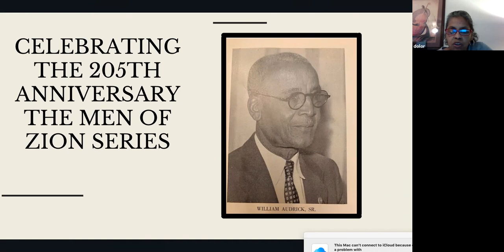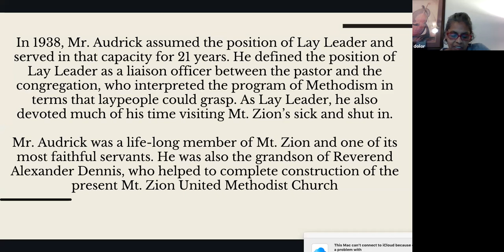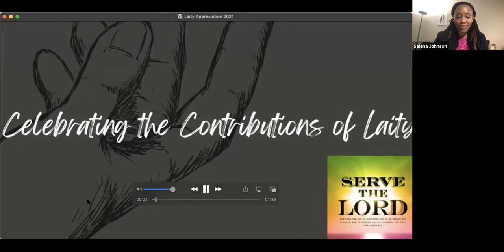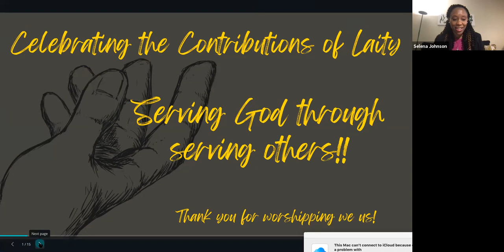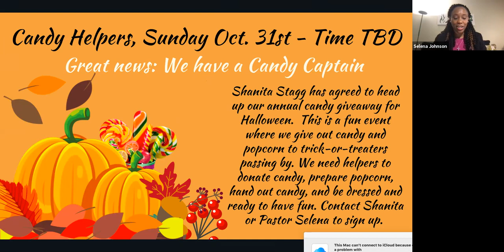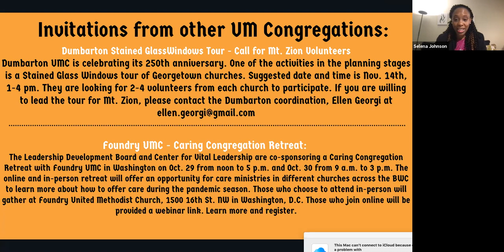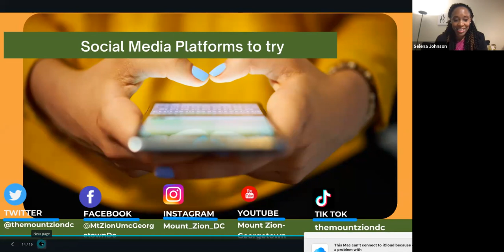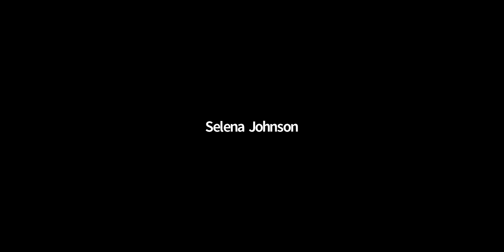True Discipleship!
A powerful and annointed message from our Mt. Zion Minister of Music about what it means to be a disciple of Jesus. (You don't want to miss this message!!)